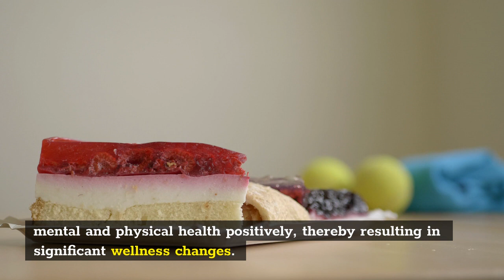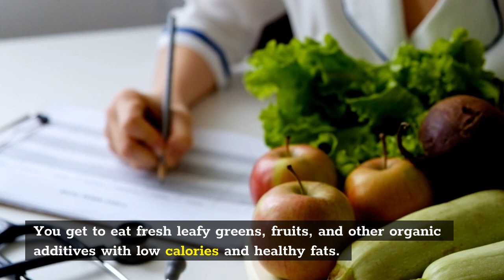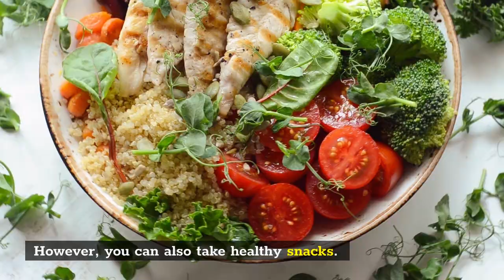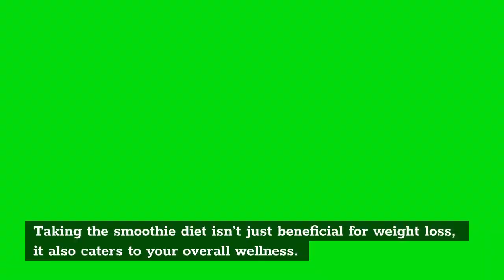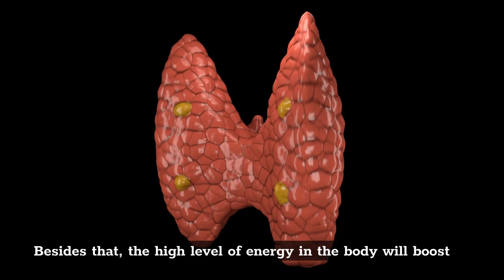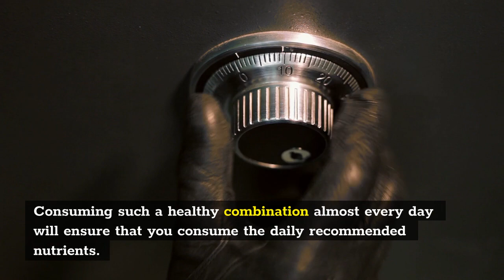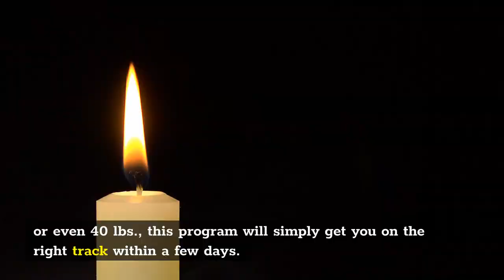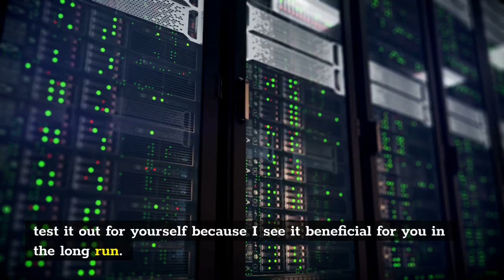Smoothie Diet Review | STRONGEST BELLY FAT BURNER DRINK LOSE 15KG | 30LBS IN 2 WEEKS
Hey dolls! Today's new video is all about how I lost a total of eight pounds in one week...and kept the weight off! This diet is called the smoothie diet or the juice diet. I hope you all like this video, let me know in the comments below if you enjoy more chatty types of videos or if you'd prefer more makeup and hair videos.